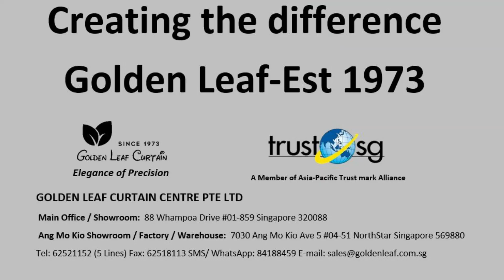Latest Successful greeN Motorised outdoor Zip blinds.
Why Customer Choose  greeN Zip Blinds?
1. Optimize Space and Privacy  Convert outdoor space into functional enclosed space
2. Environment-friendly, Strong and Durable  Hardware made of aluminum alloy and stainless steel
3. Protection from Weather Elements  Blocks out UV rays, glare, heat and rain
4. Wind Resistance & Air-con Retention  Specially designed zipper welded to hold extremely windy conditions with stability. Helps to prevent cold air from your air-conditioner from escaping.
5. Better Protection Against Fire  Fabric certified "Fire-retardant' by SGS
6. Innovative & Simple Operation  Cordless operation or control using Mobile app, Google Home, Google Home Mini
7. Made to Measure  Custom made to specifications with colour options
8.  Barrier to Insects  Keeps out mosquitoes and bugs
9. Wider & Bigger  Up to 6M X 6M in a single-blind No unsightly gaps with multiple blinds
10. Quality Guaranteed  5 years motor warranty with one to one exchange
11. Rain sensor (optional) Works as a switch when rain is detected
12. Obstacle Detector (optional) Built-in sensor to detect obstacles

为什么选择greeN 防风巻帘？

1.优化空间和隐私,将户外空间转化为功能性封闭空间。
2. 採用环保、坚固、耐用的铝合金和不锈钢五金件。
3. 可抵禦惡劣天气,阻挡紫外线、眩光、高温和雨水。
4. 抗风和特殊设计的拉链焊接，可在大风条件下保持稳定。有助于防止冷空气从空调中逸出。
5.更好的防火面料通过SGS国际阻燃认证。
6. 创新和简单的操作 使用移动应用程序、Google Home、Google Home Mini 进行无线操作或控制。
7. 根据规格定制颜色选项。
8.屏障可防止昆虫,,蚊子和虫子进入。
9. 特殊情況可制单幅 6米寬 X 6米高. 以減少难看的间隙。
10. 质量保证 5 年电机保证,电机一对一更换。
11. 雨水传感器（可选） 检测到雨水时自动啟动。
12. 障碍物检测器（可选）遇 障碍物自动停止或返回原来位置。

Singapore 1st using  ️ Japan high precision sewing machine
 ️日本精密ミシンを使用したシンガポール1位
Make an appointment with us.
Free & No Obligation on-site Quotation.

Lean More….     Products Services & Memory Fold Curtains
How beautiful memory fold curtains are created @ Golden Leaf.

Combi Blinds -A Perfect Combination of Beauty and Functionality 斑马窗—美观与功能的完美结合